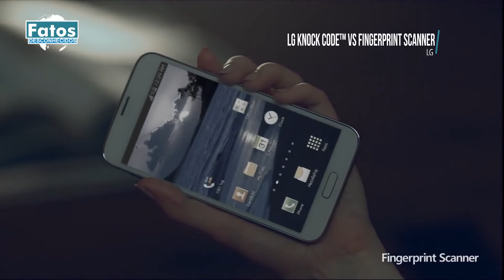6 Provas de que você está babando de amor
Por mais durão que você se considere, aposto que quando o amor te pegar de jeito, não há coração que fica de pé. Isso você vai saber quando estiver amando, será que isso já não está acontecendo? Vamos aos 6 sinais que comprovará esse status de apaixonado.